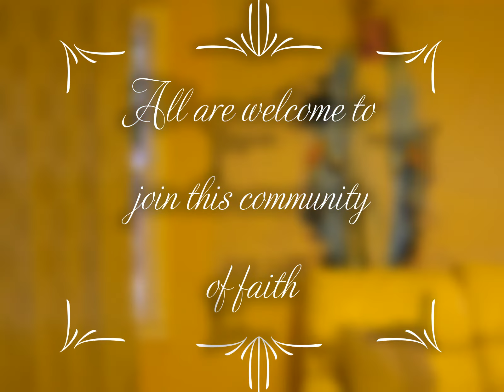Davis Newman Center - Gratia Plena